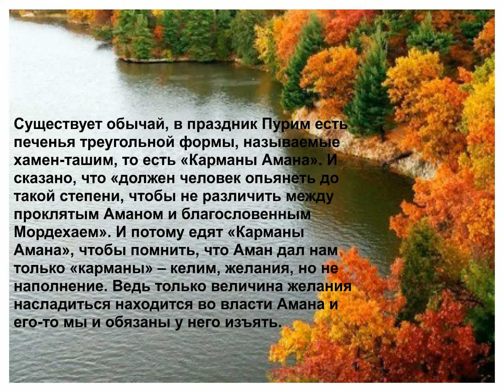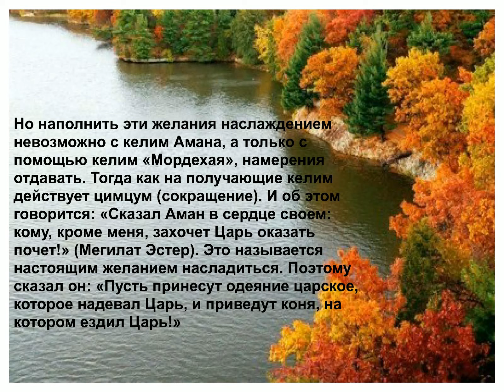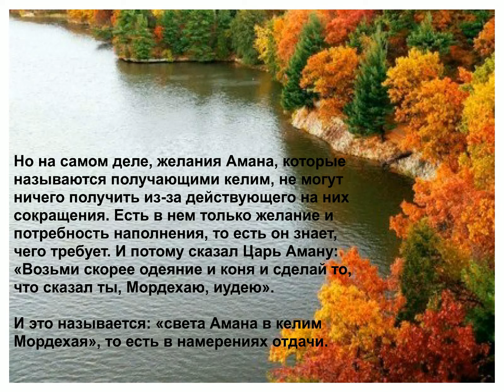Shamati ШАМАТИ 229. Карманы Амана